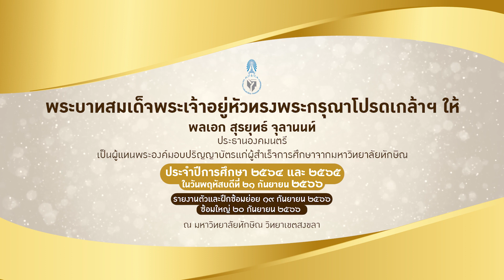ผู้แทนพระองค์มอบปริญญาบัตรแก่ผู้สำเร็จการศึกษาจากมหาวิทยาลัยทักษิณ ประจำปีการศึกษา ๒๕๖๔ และ ๒๕๖๕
พระบาทสมเด็จพระเจ้าอยู่หัวทรงพระกรุณาโปรดเกล้าฯ ให้ พลเอก สุรยุทธ์ จุลานนท์
ประธานองคมนตรี เป็นผู้แทนพระองค์มอบปริญญาบัตรแก่ผู้สำเร็จการศึกษาจากมหาวิทยาลัยทักษิณ  ประจำปีการศึกษา ๒๕๖๔ และ ๒๕๖๕ ในวันพฤหัสบดีที่ ๒๑ กันยายน ๒๕๖๖
รายงานตัวและฝึกซ้อมย่อย 19 กันยายน 2566
ซ้อมใหญ่ 20 กันยายน 2566
ณ หอเปรมดนตรี มหาวิทยาลัยทักษิณ วิทยาเขตสงขลา